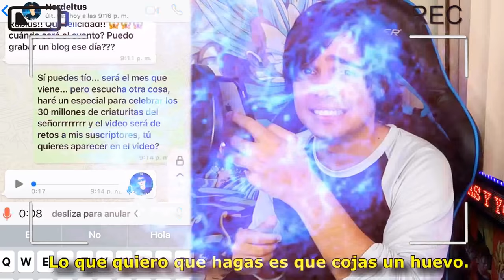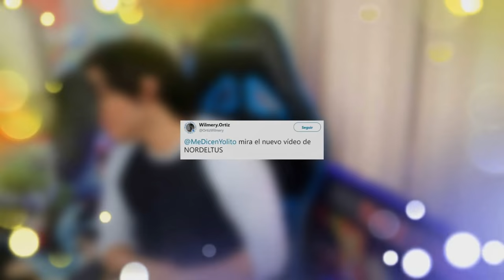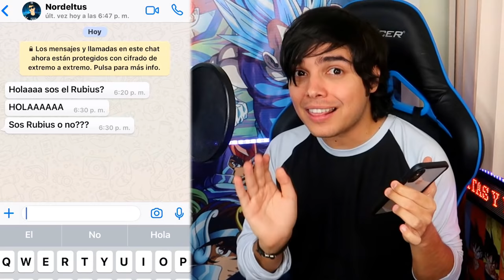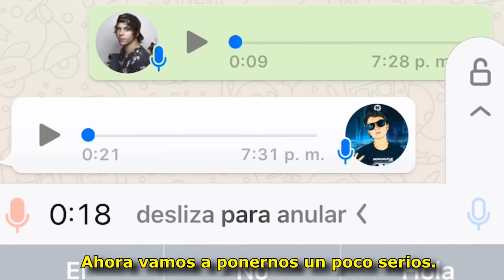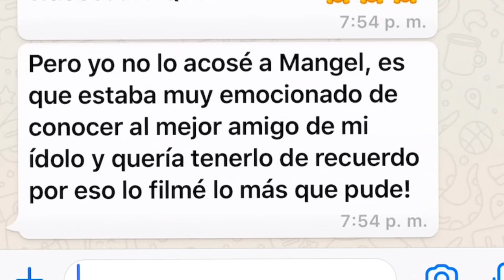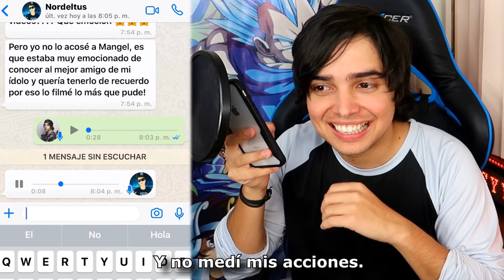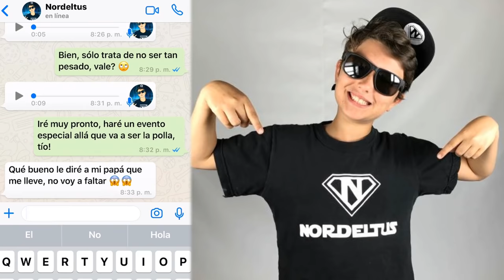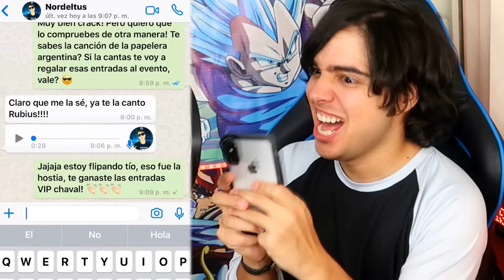BROMA PESADA con EL RUBIUS a NORDELTUS - TROLLEO ÉPICO al NIÑO MÁS PESADO DE YOUTUBE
Broma pesada con El Rubius a Nordeltus: Trolleo a Nordeltus en WhatsApp haciéndome pasar por El Rubius.

¿Lograremos los 300.000 likes?

Trolleo a Nordeltus con El Rubius. Broma con el El Rubius al niño más pesado de Youtube que criticó Auronplay. Broma telefónica por WhatsApp a Nordeltus, trolleo épico.